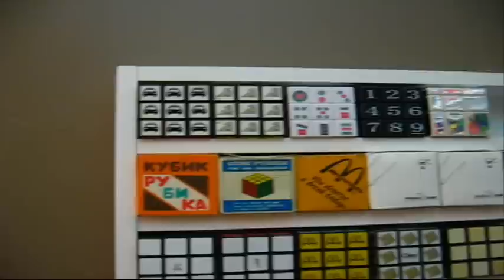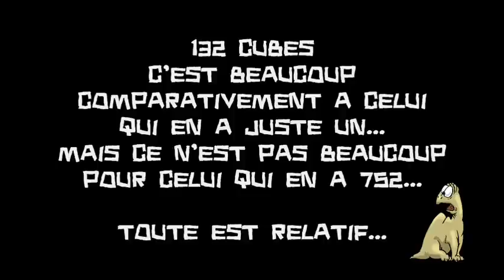COLLECTION DE 132 CUBES (17 JAN 2010) with annotation in "english"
(WITH ANNOTATION IN ENGLISH)
JE PENSAIS ARRETER A 100 CUBES...
                       ET NON...
CA A L'AIR QUE C'EST PAS COMME CA QUE CA MARCHE...